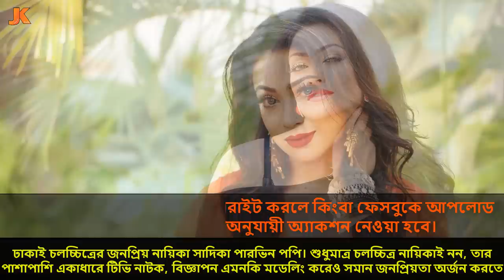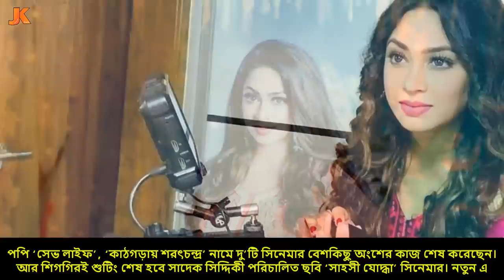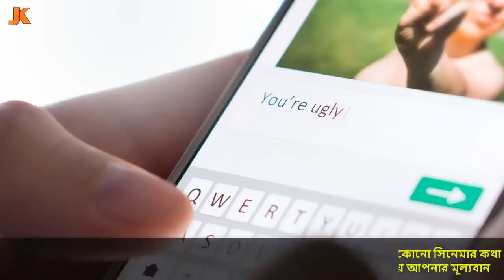সিনেমা জগৎ ছেড়ে কোথায় আছেন নায়িকা পপি? দেখুন প্রেমে ব্যর্থ হয়ে কি করুন অবস্থা তার ও জীবন কাহিনী